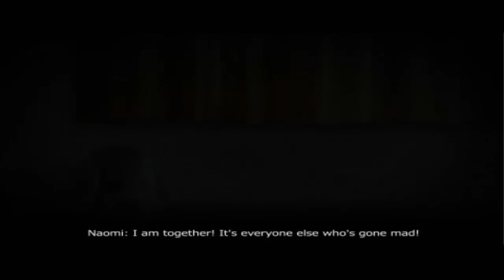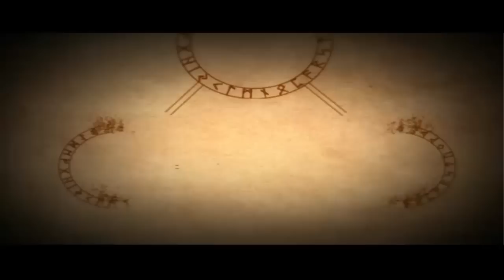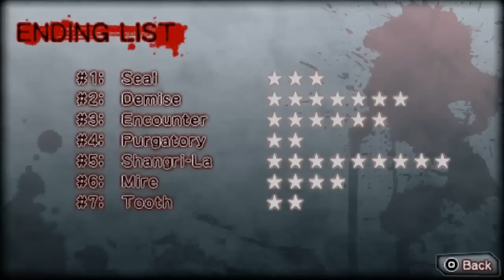MrDudeManSir Plays Corpse Party: Book Of Shadows Ep 1: I'm a Voice Actor for Hentai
I play the sequel to Corpse Party, known as Corpse party: Book of Shadows.
FIRST! I want to know how you think of this game. Is It entertaining? Should i play more? Post in the comments good sir
I will be going to my dads for a week and when i come back i will check my comments(hopefully having some) and deciding if i should play more

Other than that, enjoy this lovely hentai of Seiko and Naomi that i am narrating